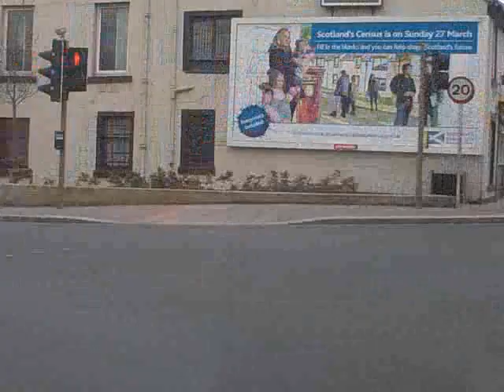Whitehirst Park, Kilwinning To Irvine,Ayrshire Scotland Via Eglinton Park(27mar2011)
I filmed this clip using my Nokia and another using my Mini DV camera from 7dayshop.com at the same time for a comparison. The Nokia is tried and tested, but the Mini DV hasn't been tried yet, even though I got it at Christmas.

Note:Having a few problems with the Mini DV clips, I'll upload them asap ;-)